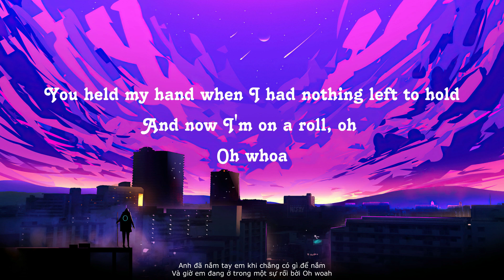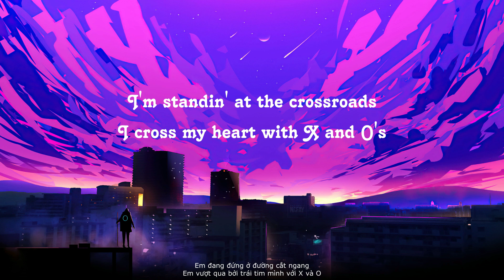My Head and My Heart - Ava Max - (Lyrics & Vietsub) - Have fun with Keny_P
'Til I cut the strings on your tiny violin, oh whoa
'Cause my mind, and your arms, I go to extremes, yeah
La-la-la-la-la
La-la-la-la-la-la-la
La-la-la-la-la
La-la-la-la-la-la-la
La-la-la-la-la
La-la-la-la-la-la-la
La-la-la-la-la
La-la-la-la-la-la-la
Tell me yes or no
Asking the heavens, "Should I stay or should I go?"
Oh whoa
La-la-la-la-la
La-la-la-la-la-la-la
La-la-la-la-la
La-la-la-la-la-la-la
La-la-la-la-la
La-la-la-la-la-la-la
La-la-la-la-la
La-la-la-la-la-la-la
Whoa-oh-oh-oh-oh
La-la-la-la-la (oh)
La-la-la-la-la-la-la
La-la-la-la-la (oh)
La-la-la-la-la-la-la
La-la-la-la-la (La, la-la-la, la-la-la, la-la-la, oh)
La-la-la-la-la-la-la
La-la-la-la-la (oh yeah)
La-la-la-la-la-la-la-la